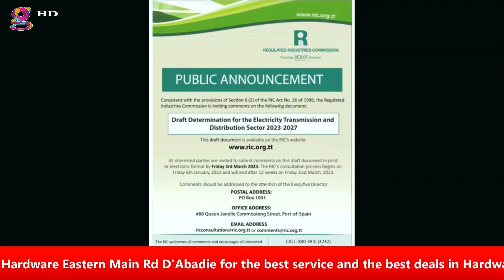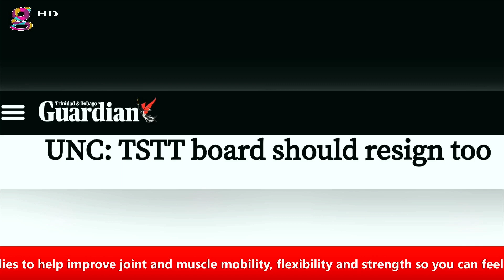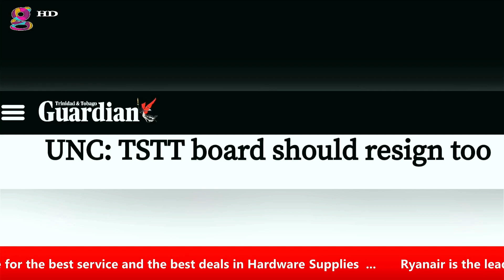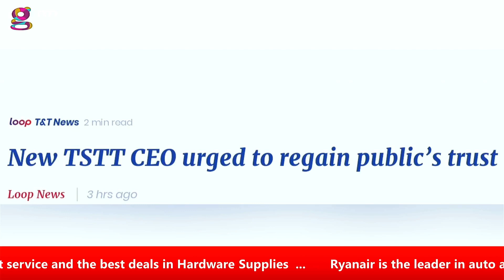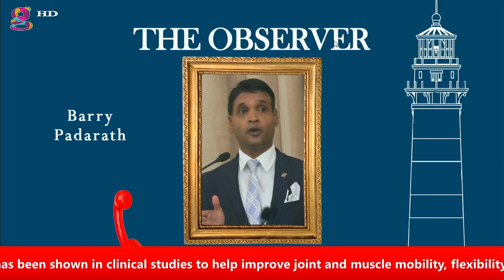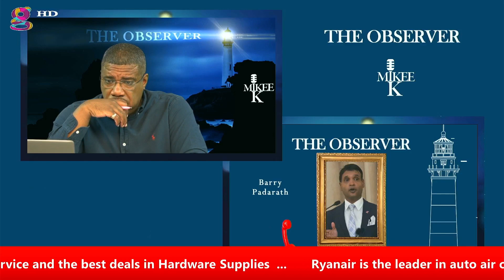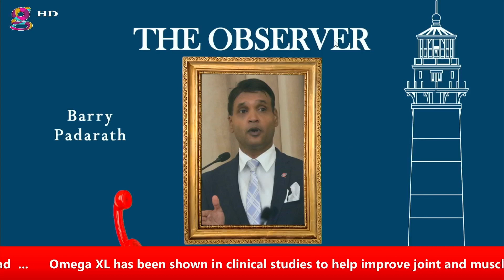Who is going to take full responsibility for the TSTT cyberattack? | The Observer with Mikee K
Princess Town MP, Barry Padarath raises questions about the TSTT cyberattack and who is actually at fault for hiding the attack from the public and what exactly this affects us?

The Observer- Dismantling every social mafia facing our region!

You can catch the Observer live on The Gayelle channel every Monday and Wednesday from 7-8 pm.